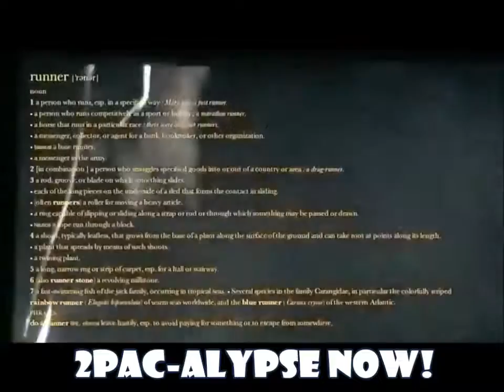LUCIFER Ol' Evil SATAN Fuck yo' Jeepers Creepers movies.